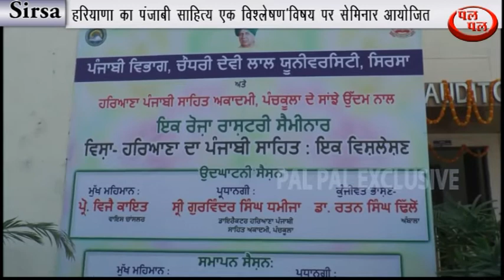CDLU मे आयोजित पंजाबी साहित्य पर राष्ट्रीय संविधान का हुआ शुभारंभ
चै0 देवी लाल विश्वविद्यालय सिरसा के पंजाबी विभाग में  आज विश्वविद्यालय के बहुउददेशीय हाॅल में " हरियाणा का पंजाबी साहित्य एक विश्लेषण " नामंक विषय पर एक दिवसीय राष्ट्रीय सेमीनार का आयोजन किया गया। इस सेमीनार में देश के विभिन्न कोनों से लगभग 200 प्रतिभागी भाग लेने पहुंचे। इस राष्ट्रीय सेमीनार का विश्वविद्यालय के कुलपति प्रो0 विजय कायत ने दीप  प्रज्जवित कर शुभारम्भ किया। सेमीनार में डाॅ0 रत्न सिंह ढिल्लों सेवानिवृत्त प्राचार्य मुख्या वक्ता के तौर पर पहुंचे। यह राष्ट्रीय सेमीनार हरियाणा पंजाबी साहित्य अकादमी पंचकूला के विशेष सहयोग से करवाया जा रहा है। हरियाणा पंजाबी साहित्य अकादमी के  उपनिदेशक डाॅ0 नरेन्द्र विर्क विशेष तौर पर उपस्थित थे। हरियाणा पंजाबी साहित्य अकादमी के  उपनिदेशक डाॅ0 नरेन्द्र विर्क ने बताया कि हरियाणा सरकार द्वारा भी पंजाबी साहित्य को बढ़ावा देने के लिए बहुत से कार्य किये जा रहे है। उन्होंने बताया कि हरियाणा पंजाबी साहित्य अकादमी द्वारा प्रदेश के विभिन्न शहरों व गावों में भी सेमीनार आयोजित किया जा रहे है। उन्होंने बताया कि हरियाणा सरकार ने पहली बार पंजाबी  साहित्यकारों के लिए ईनाम की राशि बढ़ाई है और इस समय यह ईनाम की राशि पंजाब से भी ज्यादा है।